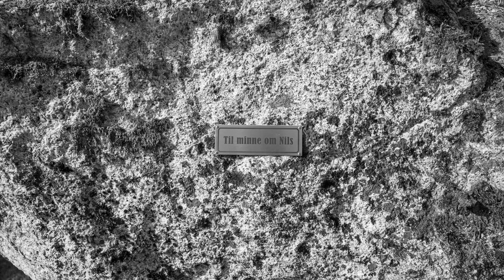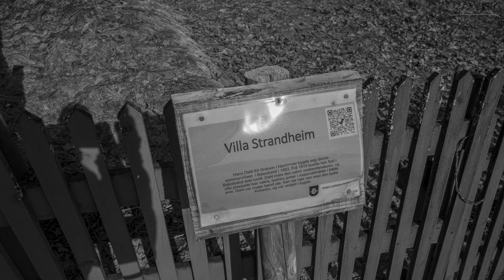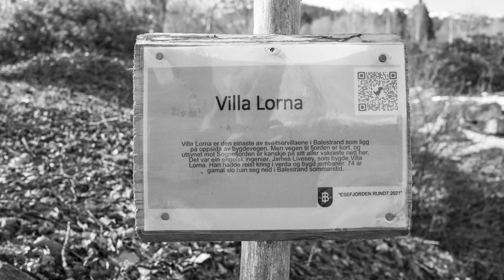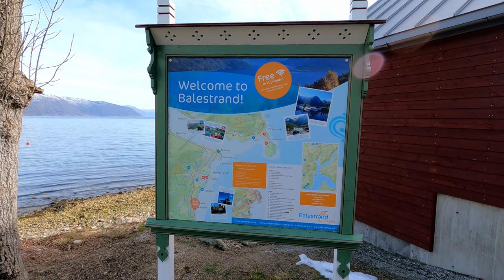Leica Q2 Monochrom - Balestrand, Norway.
Visit Balestrand - Visit Sognefjord - Visit Norway